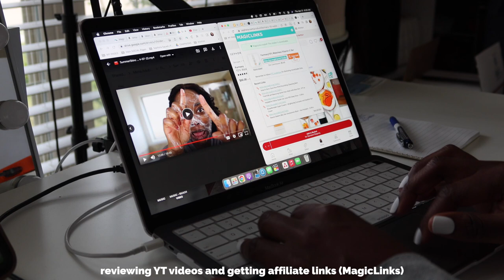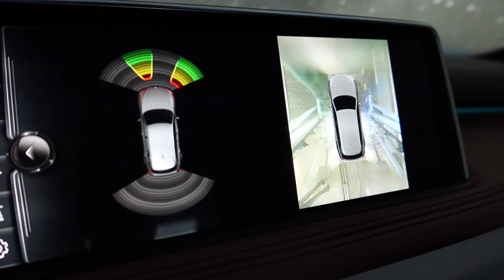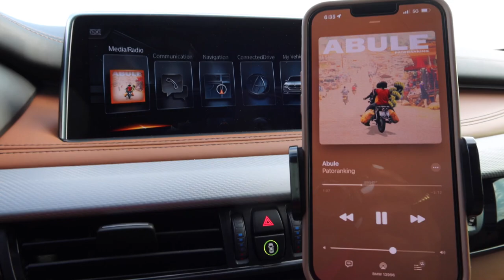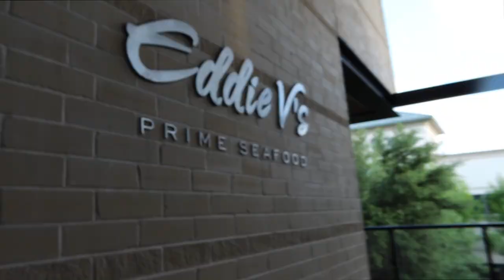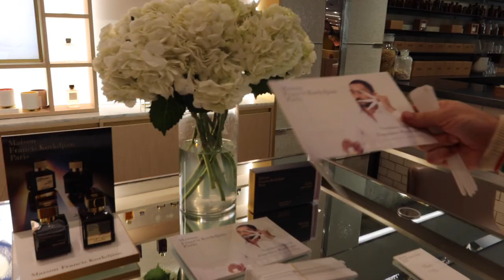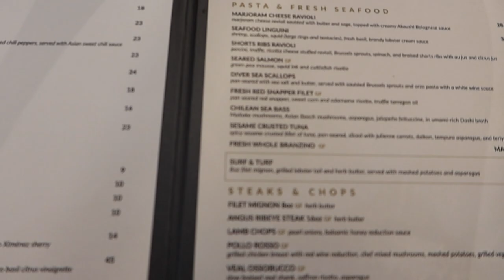WEEKLY VLOG #61: SOLO DATE, LUNCH DATE, LUXURY FRAGRANCE BRAND EVENT, NEW HOME DECOR | MenaAdubea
3 STEP SKINCARE ROUTINE for ACNE PRONE SKIN
1. CLEANSE: Acne+ 2% BHA Cleanser*
2. MOISTURIZE: Barrier+ Skin Barrier Restoring Gel Cream**
3. TREAT: Acne+ 2% BHA Acne Spot Treatment*

*Acne+ 2% BHA Cleanser + Spot Treatment are clinically proven to reduce blemish size, redness/inflammation, and visible oiliness.
**Clinically proven to lock in hydration for 72 hours and improve skin barrier function in just 1 hour. SkinNerd SephoraSquad @sephora @skinfix

⋙ Glass Soap and Lotion Dispenser
⋙ Giorgio Armani MY WAY
⋙ Motion Sensored Garbage Can
⋙ Ceramic Lamp

⋙ Brassy Bra Breast Tap
⋙ White Shoes (Ego Official)
⋙ Green Bag Dark Green (I have a lime color, can't find the link)

⋙ Maison Francis Kurkdjian Oud Satin Extrait

-- SENDING A PACKAGE? --
Mena Adubea

1 Peter 3: 3 - 4